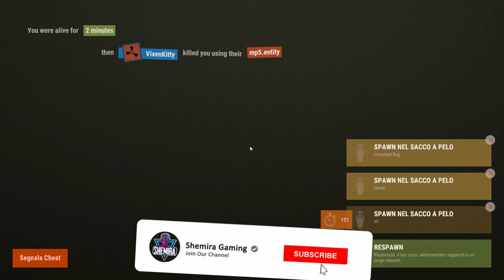බැරි වැඩ නොකරන් බොටෝ | Rust Online | EP 09